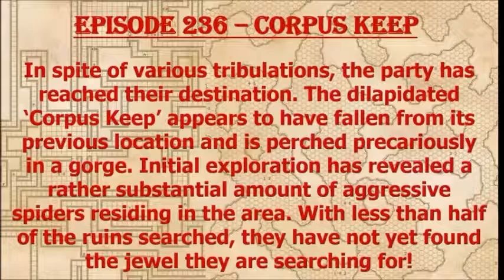Episode 236 - Corpus Keep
The Tri-Generational group reaches Corpus Keep and begins exploration of the ruins for the lost jewel!